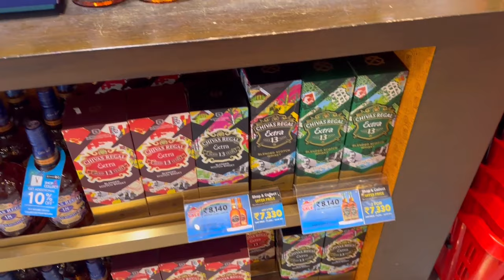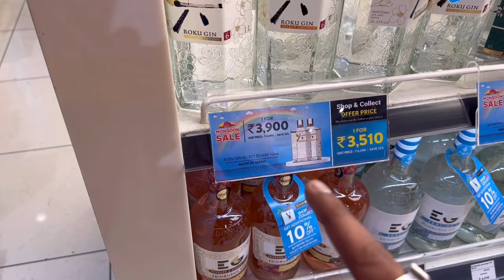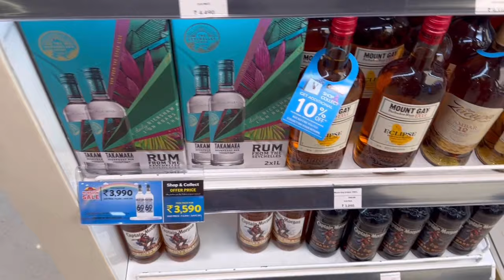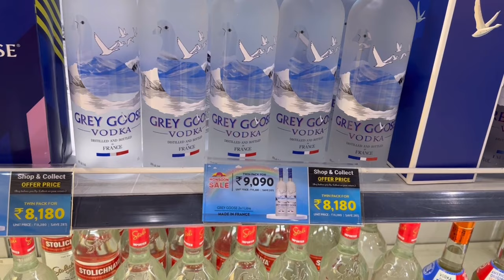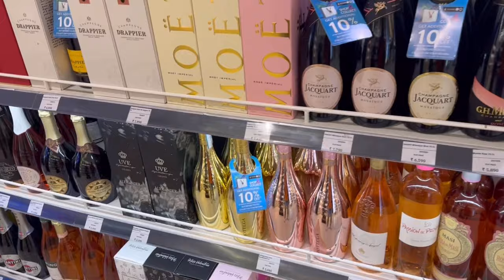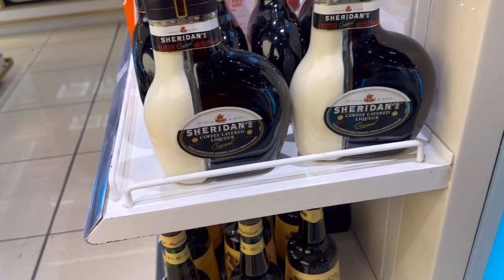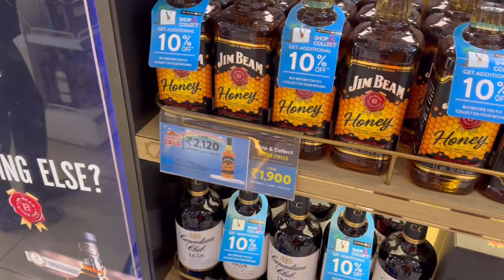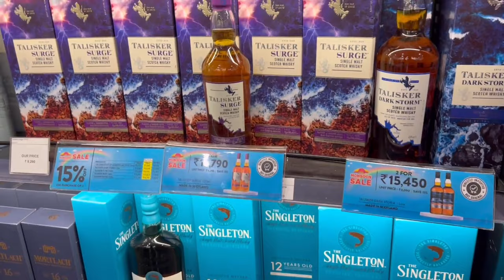Delhi Airport Duty-Free Whiskey Price Reveal: Grab the Best Deals Now! 🥃✈️💰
My vlogging gear - 1). 2). GoPro 7 Black 3). DJI Mavic Mini